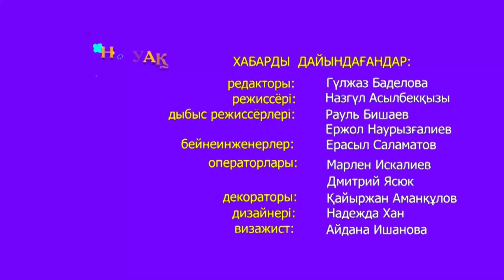Күншуақ (14.05.2021)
aqjai'yq телеарнасы